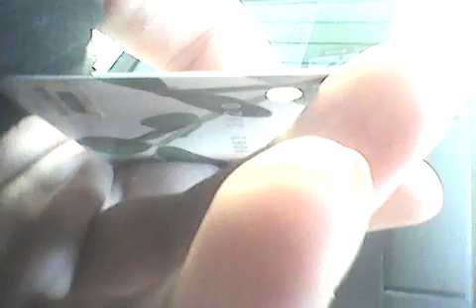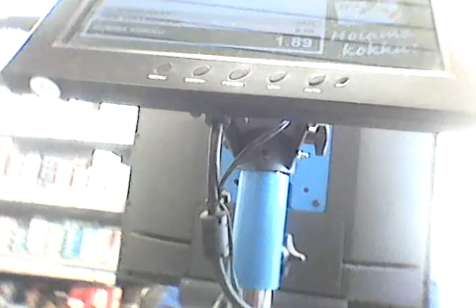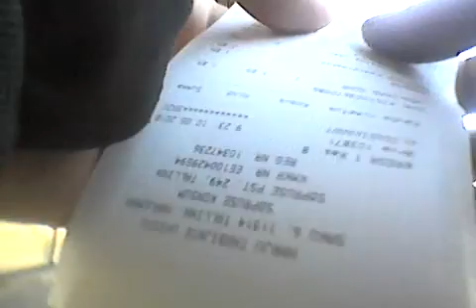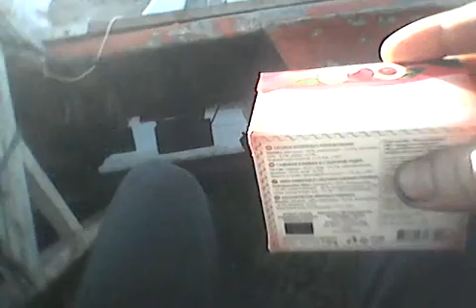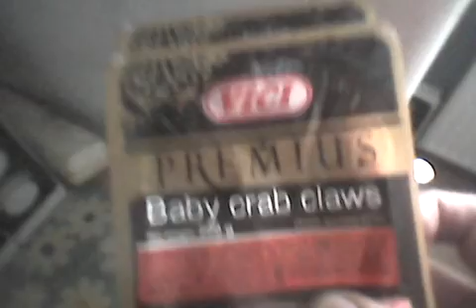09.05.2018 Õõl vastu 10.05.2018 ostsin laevale trantspordi matid ja käisin poes + torumés astus läbi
Siin on film sellest kuidas m käisin toidu poes ja ajasin torumehega asjad korda ja lõpuks ostsin laevale trantspordi mattid mis hiljem harku järve ääres ära varastati